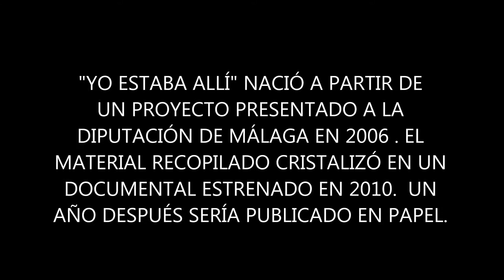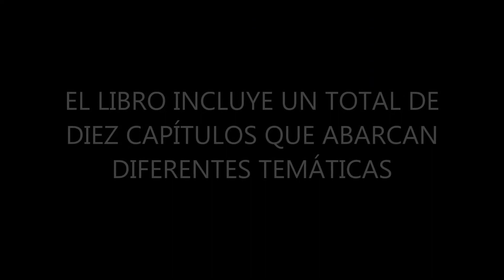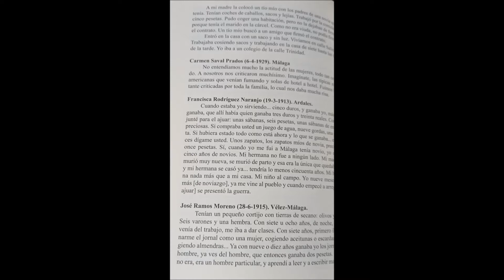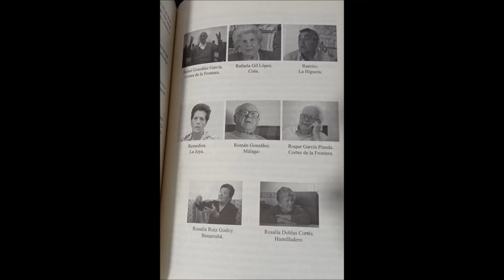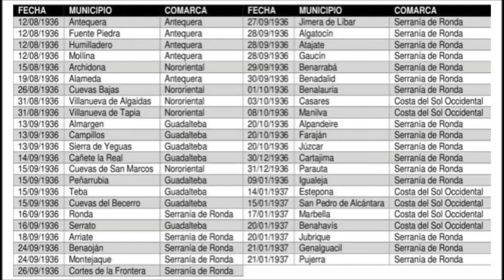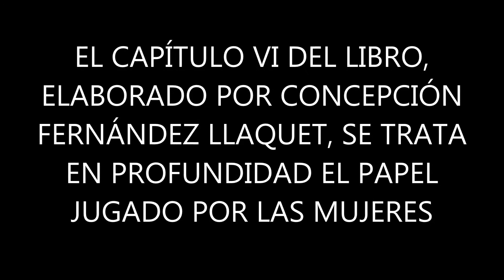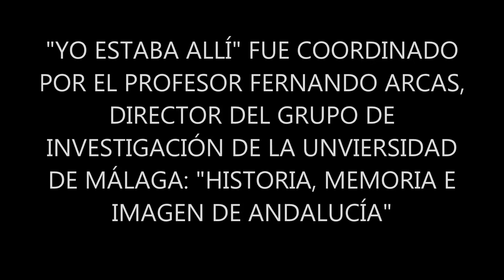CAPÍTULO XCI. YO ESTABA ALLÍ. PASEANDO POR LA HISTORIA DE LA GUERRA CIVIL EN MÁLAGA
Miguel Tello, vocal de historia de la Junta Directiva del Ateneo de Málaga, formó parte del proyecto de investigación "Yo estaba allí", sobre la guerra civil en Málaga y que fue coordinado por el profesor de la Universidad de Málaga, Fernando Arcas.